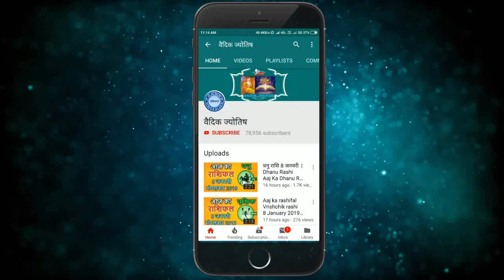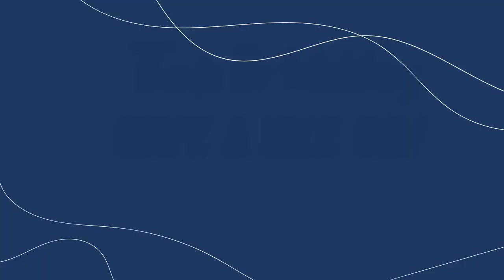कन्या राशि 15 दिसंबर बुधवार | Kanya Rashi 15 December 2021 | Aaj Ka Kanya Rashifal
@वैदिक ज्योतिष
kanya rashi 15 December 2021
15 December kanya rashi
kanya rashiDecember 2021
Dainik Rashifal,Horoscope,Astrology
15  दिसंबर   कन्या राशि
आज का राशिफल कन्या राशि
कन्या राशिफल